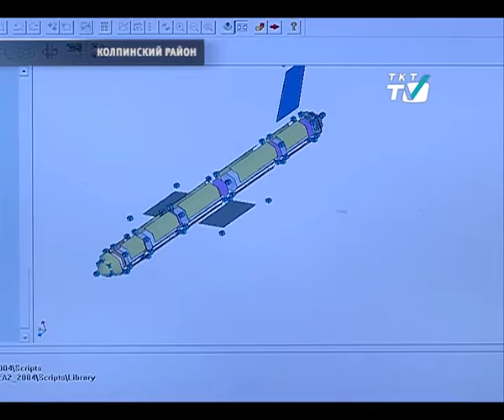Роботы-манипуляторы и говорящие часы приехали на "Кулибин-фест"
День российской науки отметили большим техническим фестивалем школьников.
tkt-tv.tv